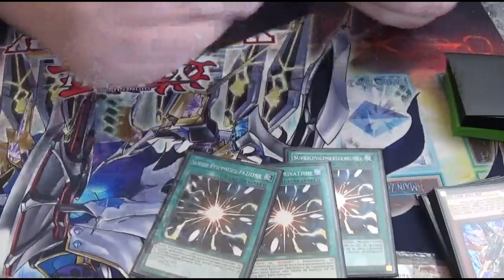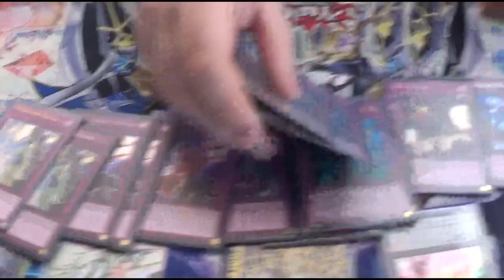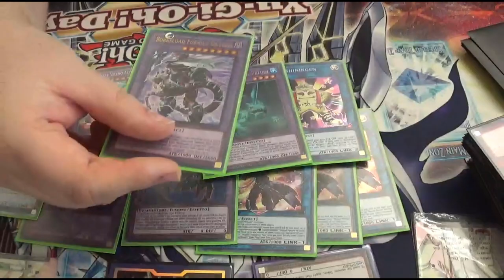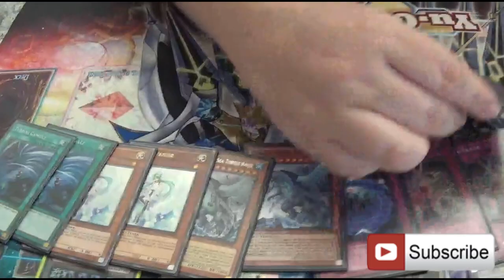Yu-Gi-Oh! Shelby Redmond 12th Place Musketeers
This is top tier Musketeers Deck profile by Shelby Redmond! he was the talk of the Tulsa Regional and for good reason! NO ONE WAS EXPECTING THIS DARN DECK!

Dueling Book:
Zombie_Queen